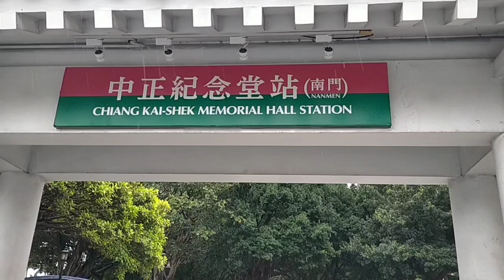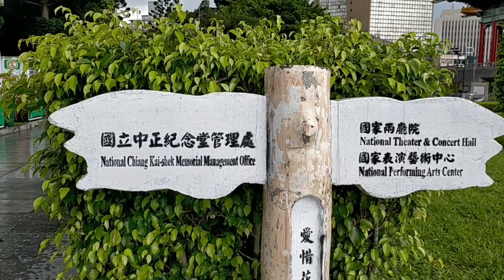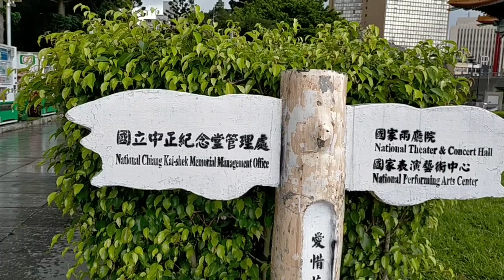Kolam Ikan Mas di CKS Taipei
Assalamualaikum.wr.wb
Gedung utama Balai peringatan Chiang kai-shek di Taipei